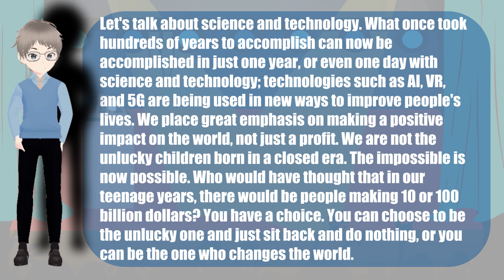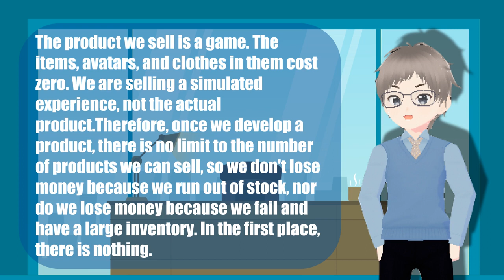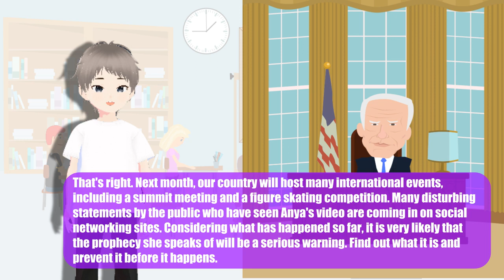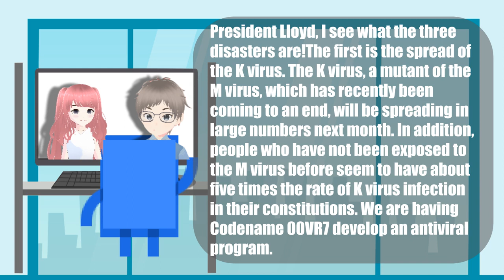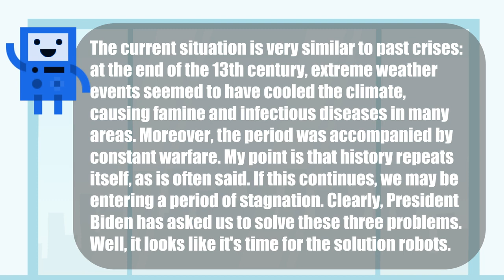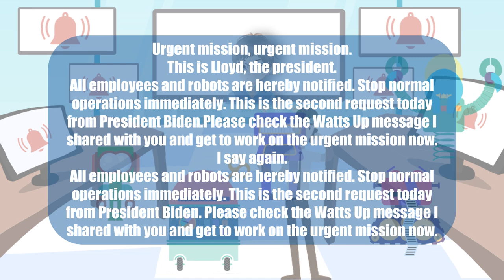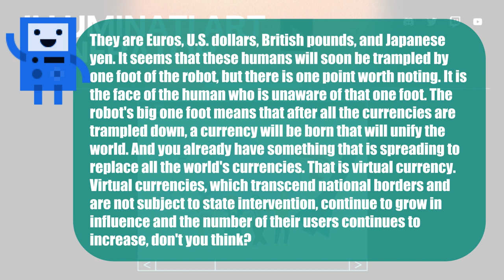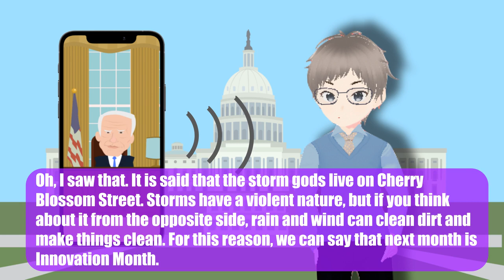Learn English Through Story - Urgent Request From President Biden - Graded Reader Level 6 | ENGFLIX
Learn English through story with subtitles is super fun, so keep at it!

Learn English and improve your English with ENGFLIX's original story!
Listening to stories while relaxing or sleeping is also an effective way to learn English.
Take your English speaking, pronunciation and listening skills to the next level with English stories with subtitles!
Transcribing sentences in the stories will also help you improve your reading and writing skills.

New English stories to help you learn English are coming soon!